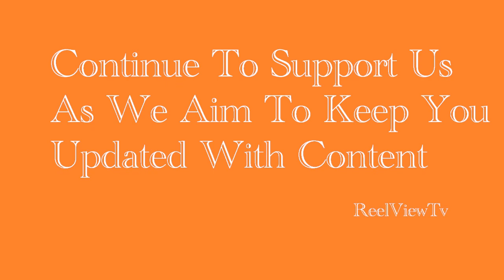Final Destination: Suspension Bridge Collapse As Mexican Mayor Crosses With A Crowd